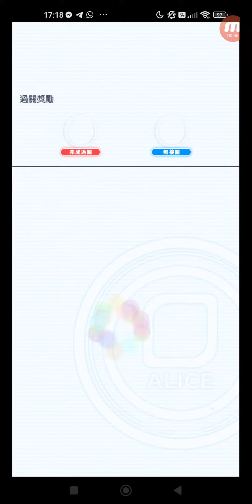Crash Fever #4599 冒險 活動 合作活動 ★6 共感性紅骨魔 惠惠&安茲 激戰！躲避球 【巫師級】EX.激戰！躲避球 單人遊玩